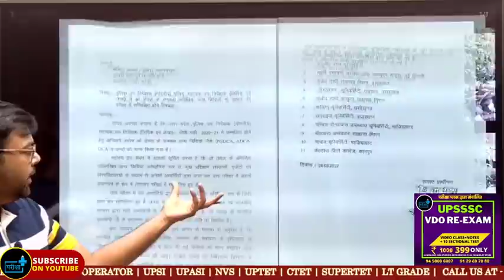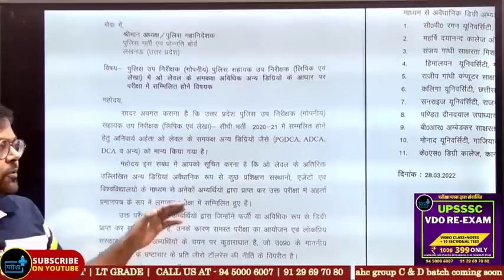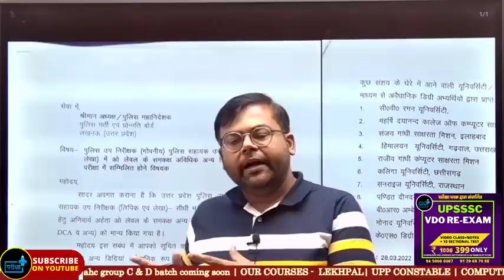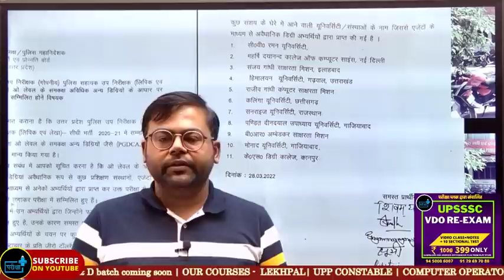UP SI ASI फर्जी CERTIFICATE वाले हो जाएँ सावधान कब आएगा RESULT